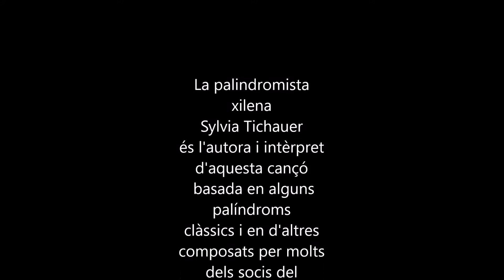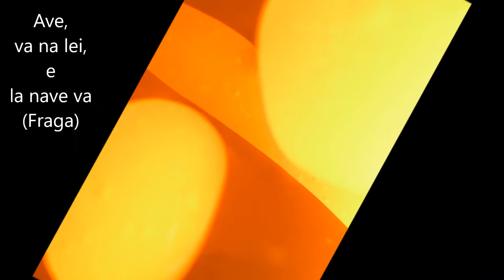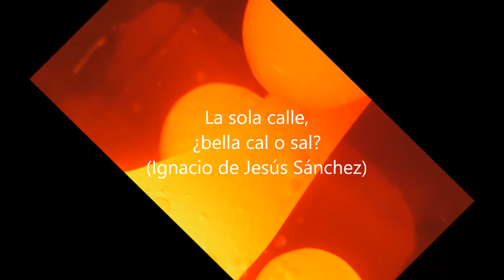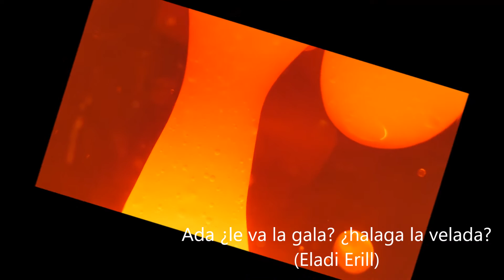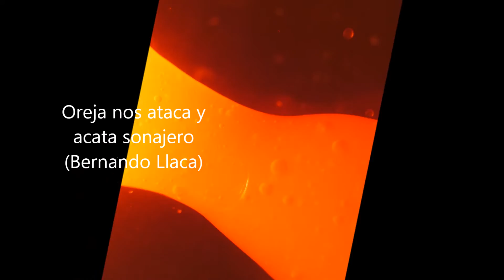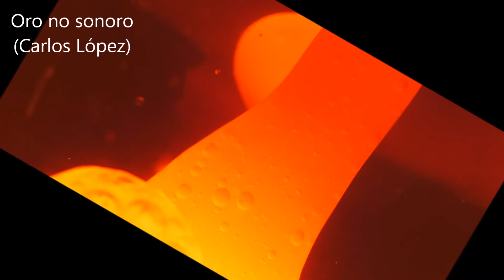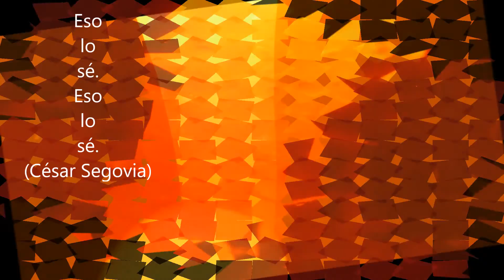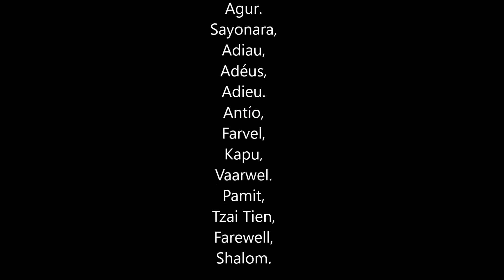Viva el palíndromo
La palindromista  xilena Sylvia Tichauer és l'autora i intèrpret  d'aquesta cançó basada en alguns palíndroms clàssics i en d'altres composats per molts dels socis del Club Palindromista Internacional i del Moviment Literari Palindròmic Rever.